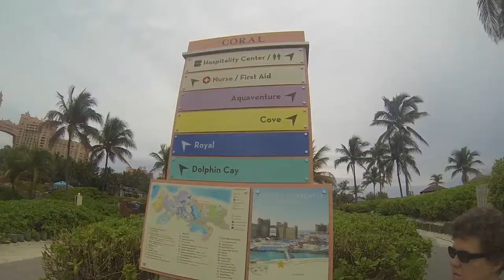Kansas Basketball Bahamas Vacation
Battle 4 Atlantis 2013